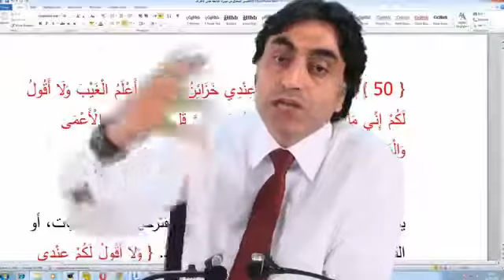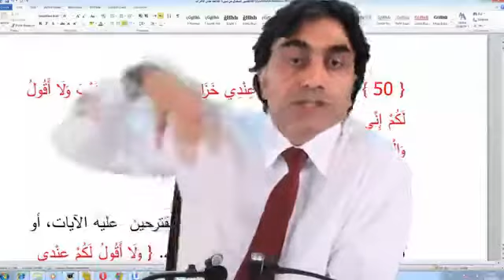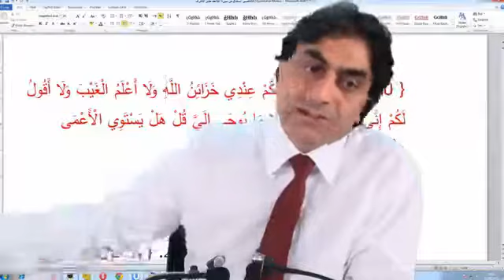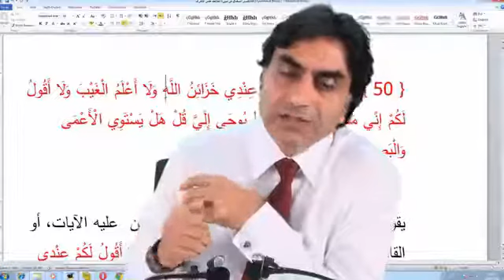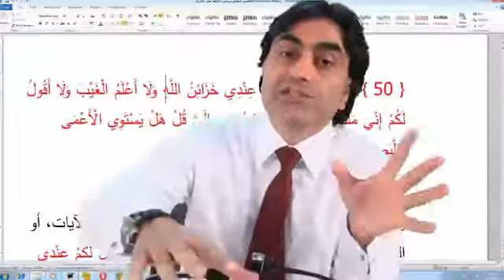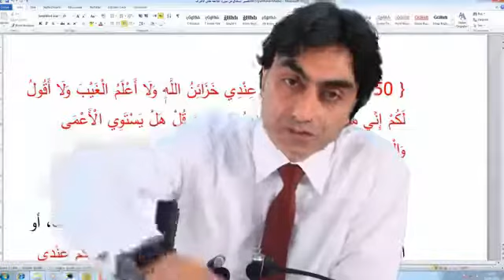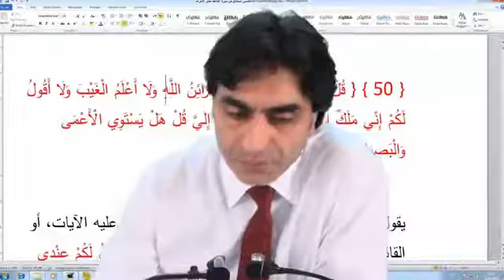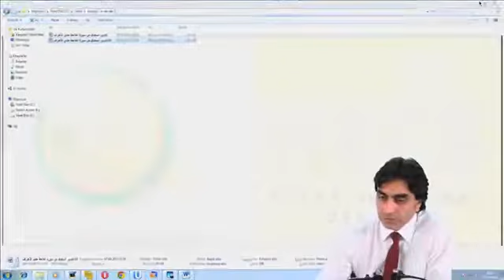Gayb nedir! Allah’ın gaybı bilmesi ne demektir!?